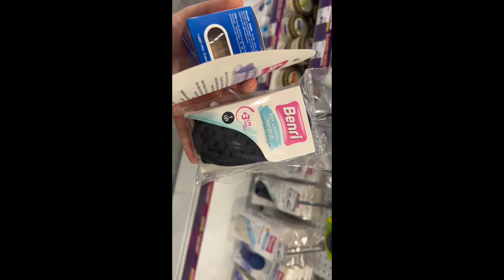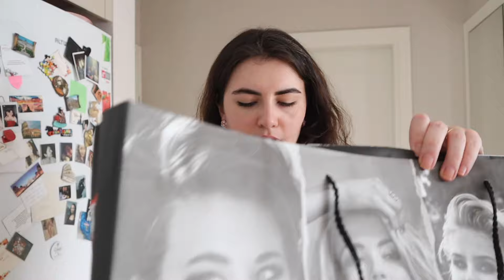VLOG - O GÜN BU GÜN 😂 - PRADA - GUESS - ZARA ALIŞVERİŞLERİM